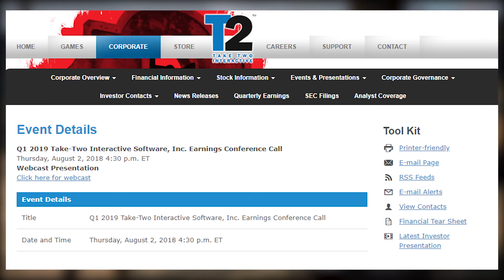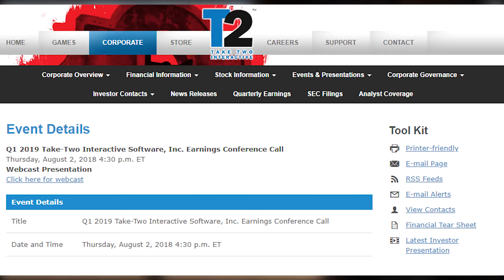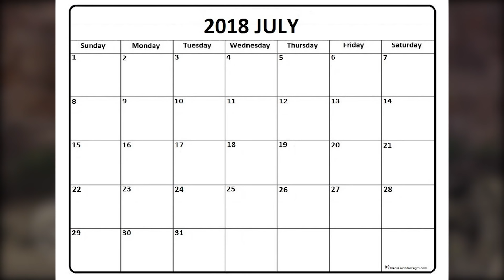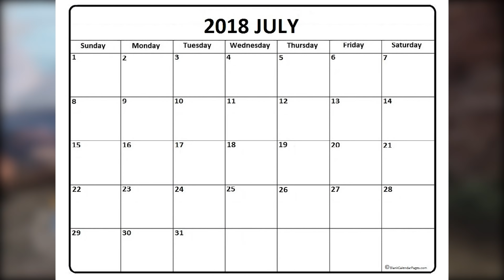Red Dead Redemption 2 Gameplay - NEW RDR2 GAMEPLAY INFO & RDR2 NEWS UPDATES COMING VERY SOON! (RDR2)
Red Dead Redemption 2 Gameplay - NEW RDR2 GAMEPLAY INFO & RDR2 NEWS UPDATES COMING VERY SOON! (RDR2) || Hey partner! Howdy gang! Welcome back to another Red Dead Redemption 2 and RDR2 video! In today's Red Dead Redemption 2 video, Gameplay and new RDR2 Gameplay Information & RDR2 News Updates Coming VERY SOON! (RDR2). The topic of this RDR2 video is Red Dead 2 Gameplay and the possibility of new RDR2 news update drops this July as the release date is fast approaching. Can we see RDR2 Gameplay information and other Red Dead 2 News Updates as we go forward through July? How will the new GTA Online DLC affect the official release of a Red Dead Redemption 2 Gameplay Trailer? What are the possible dates of seeing an official release of an RDR2 Gameplay Trailer or at least some type of new and official RDR2 information, news and updates? Can we get 100 LIKES on this video!?

▶Red Dead Redemption 2 - RDR2 UNDEAD NIGHTMARE DLC, NEW RDR2 GAMEPLAY FEATURES AND MORE! (RDR2 Q&A)

▶ RED DEAD REDEMPTION 2 NEWS, INFORMATION, LEAKS & More (RDR2 News, RDR2 Information, RDR2 Leaks)

▶ I upload daily gaming videos from RED DEAD REDEMPTION 2 & RDR2 - RDR2 News, RDR2 Information, RDR2 Leaks & Much More!

▶ Snapchat: zlombardi97 (ALL MY LIVE UPDATES - EPIC STORIES)

ADIOS AMIGOS!

~Red Dead Redemption 2 Gameplay - NEW RDR2 GAMEPLAY INFO & RDR2 NEWS UPDATES COMING VERY SOON! (RDR2) Video Uploaded by Hazard